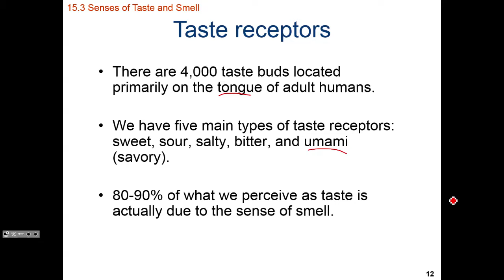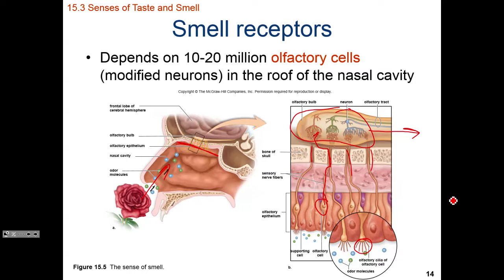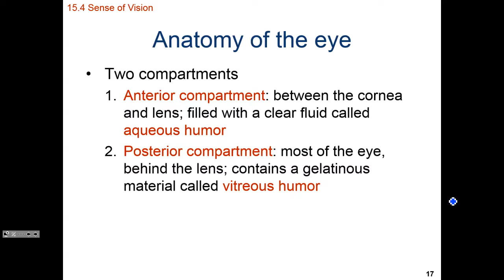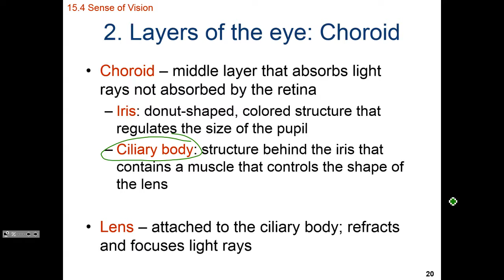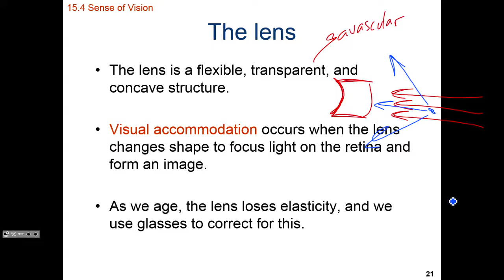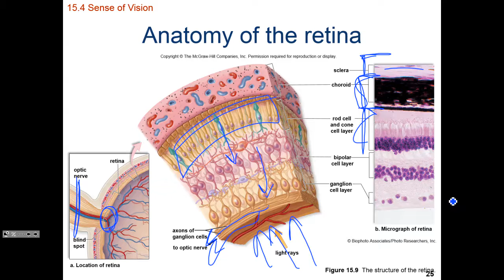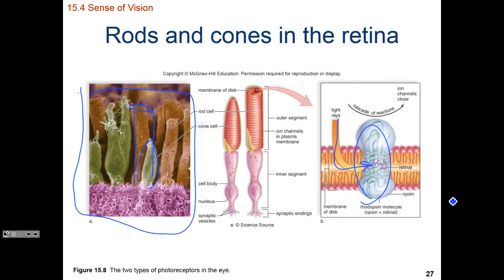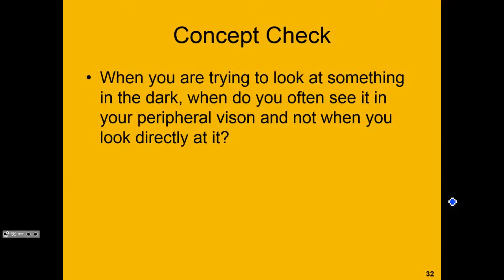HumanBio Ch 15 Sense of Taste, Smell, and Vision